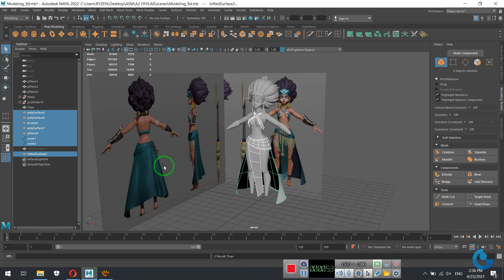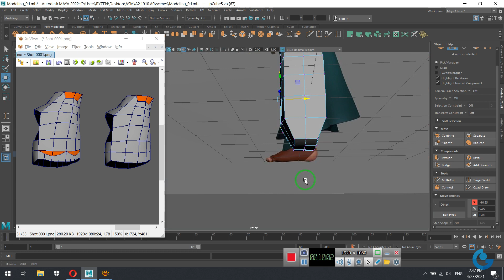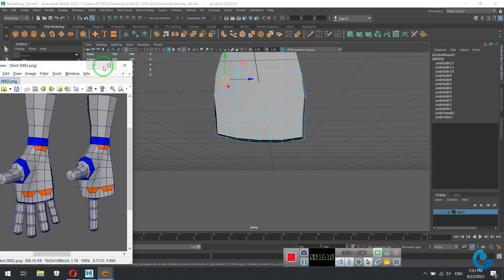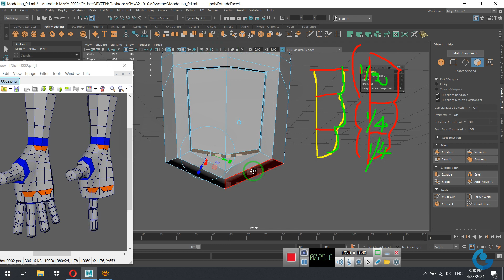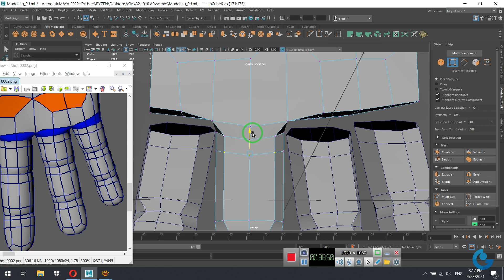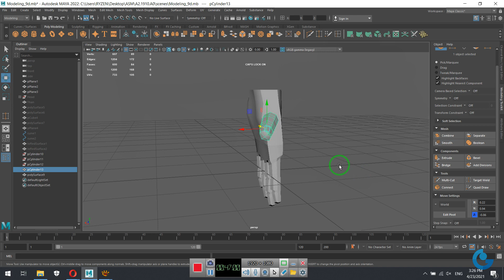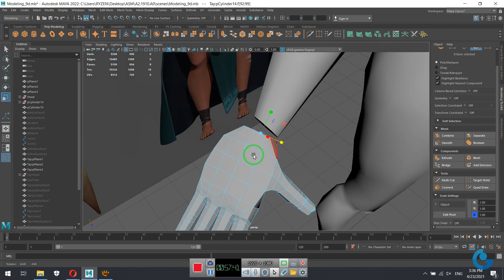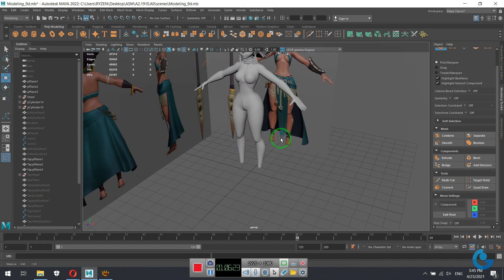Maya I Warrior I Body modeling I P2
Modeling bàn tay